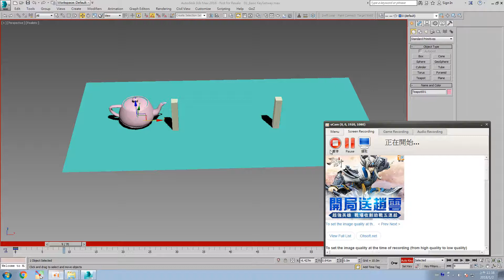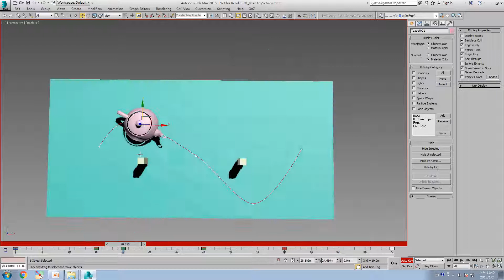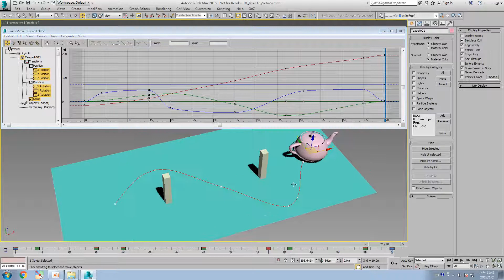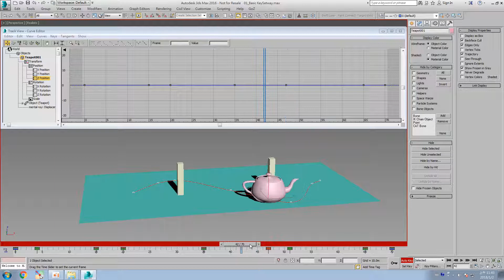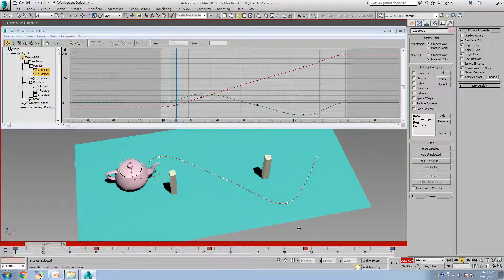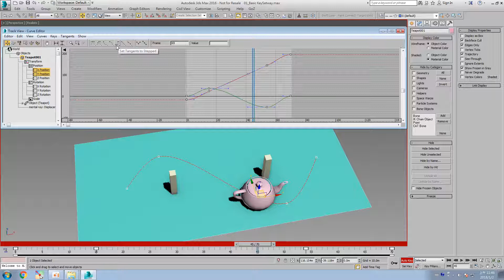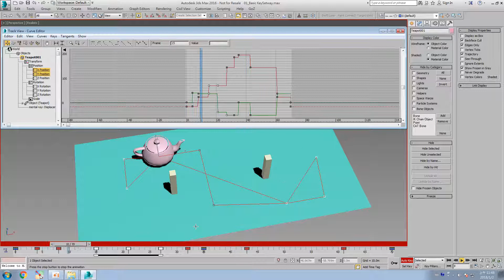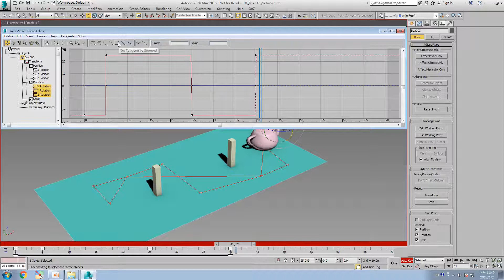01_Curve_editor 說明曲線編輯器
01Curve_editor
2018 Game Artist Animation course
曲線編輯器 說明